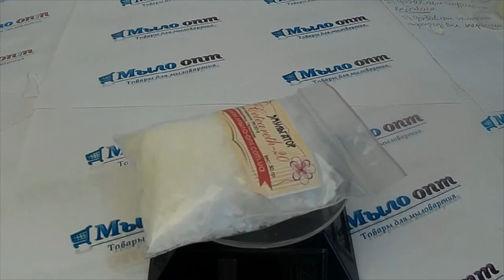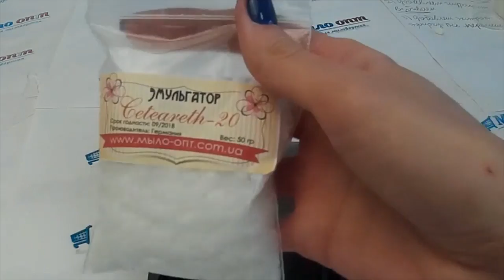DIY: Эмульгаторы в косметике // Ceteareth-20 // Домашняя косметика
Видео обзор Ceteareth-20, 50 грамм от магазина Мыло-опт

Купить Ceteareth-20 оптом и в розницу

Купить оптом Ceteareth-20